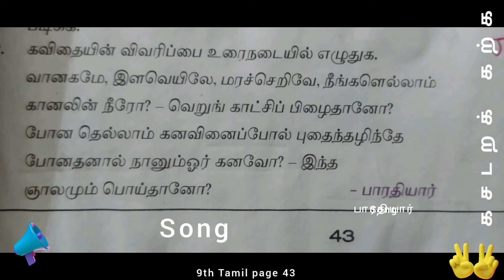9th Tamil page 43|tnpsc _notes|பாரதியார் பாடல்|கசடறக் கற்க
Tnpsc_கசடறக்கற்க
கற்போம் கற்பிப்போம்

வானகமே இளவெயிலே மரச்செறிவே நீங்களெல்லாம் கானலின் நீரோ?
பாரதியார்